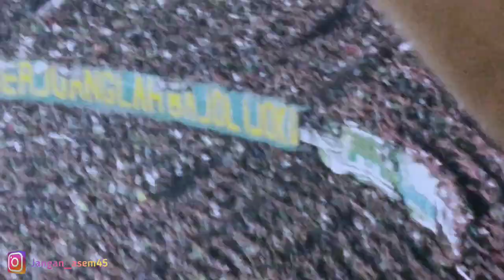MBONEK BARENG NISSA - PERSEBAYA VS PERSISOLO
Assallamuallaikum

Sugeng Rahayu

Halo dulur, teman, sodara, konco, kawan,
Kali ini mbonek bersama teman smp dan nissa sab...
Banyak keseruanya guys

FULL BONEK - FULL CHANT - FULL FLARE

Yang KEPO ig

Jangan lupa

Commen
And
Skirkap😂

He fun guys

Wasallammuallaikum